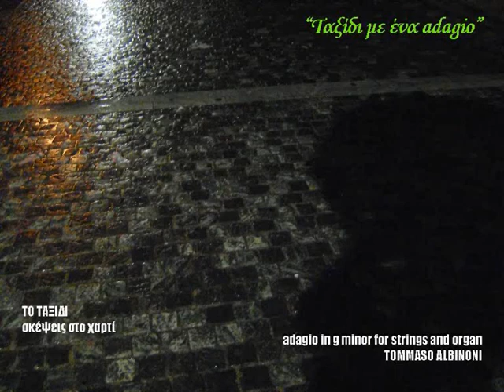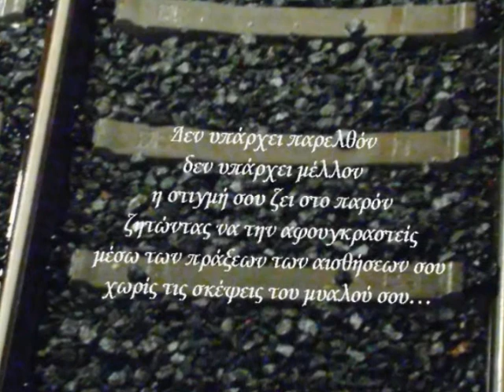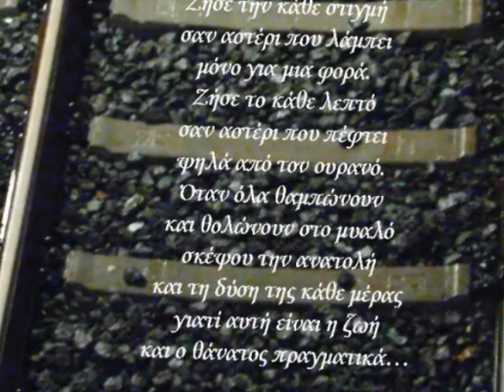Ταξίδι με ένα adagio (δεύτερο μέρος) | TOMASO ALBINONI adagio in g minor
με την μουσική υπόκρουση του
Tomaso Albinoni - Adagio in G Minor